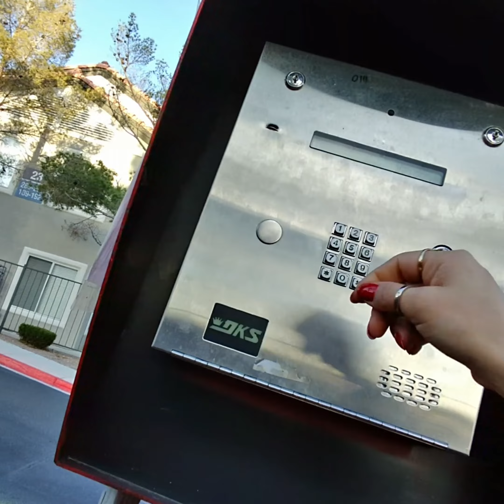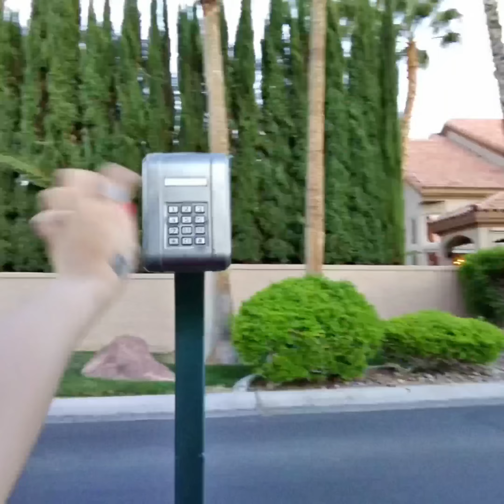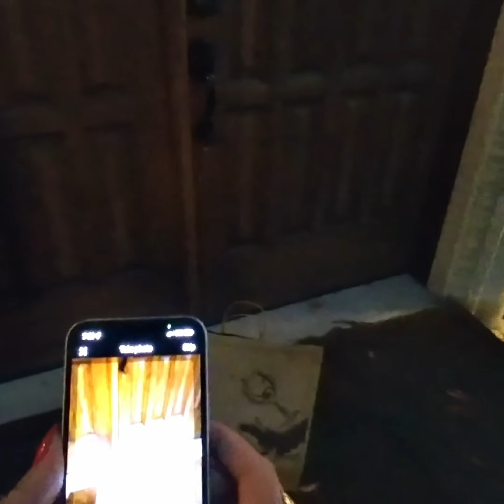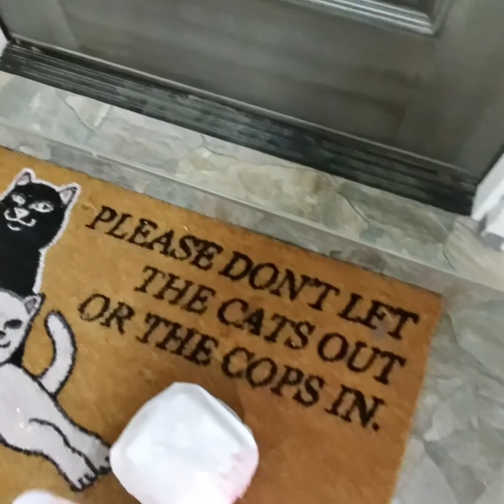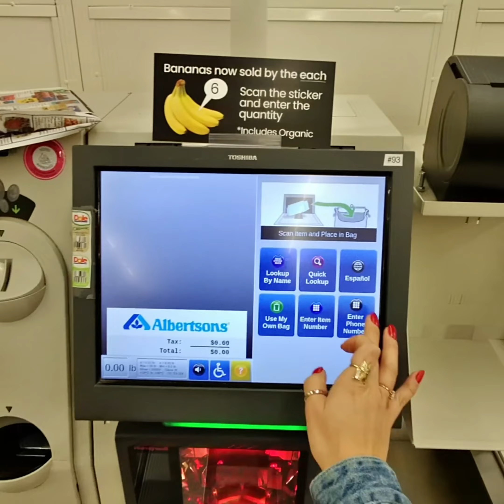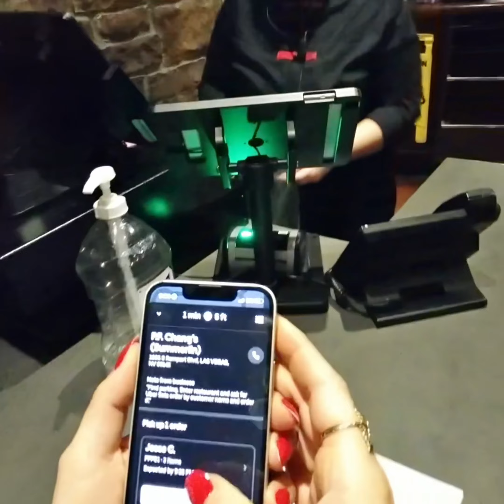Another day in the life of an UberEats Driver